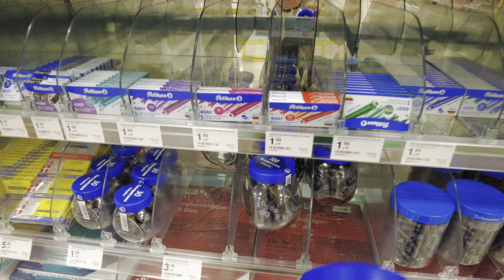Kirtasiye alisverisi!Büyük indirim basladi!Neler aldim!Annemle gözleme yaptik!